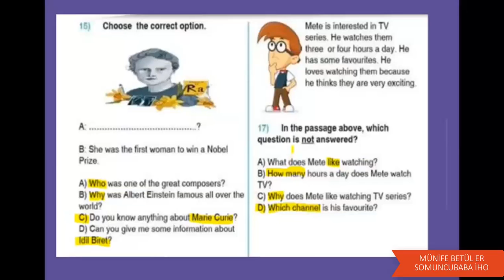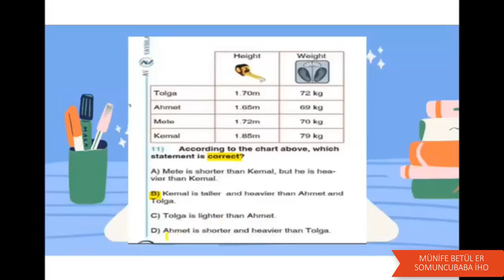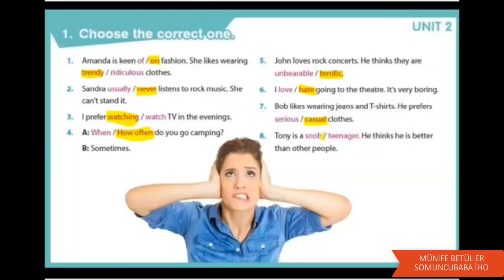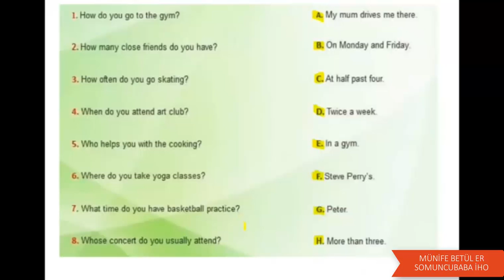Bİ SORUM VAR PROJESİ İNGİLİZCE SORU ÇÖZÜMÜ --2--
Malatya Yeşilyurt İlçe Milli Eğitim Müdürlüğü
"Bi Sorum Var Projesi" İngilizce Dersi
Soru Çözüm Videosu
--2--
Siz de sorularınızın çözülmesini istiyorsanız;